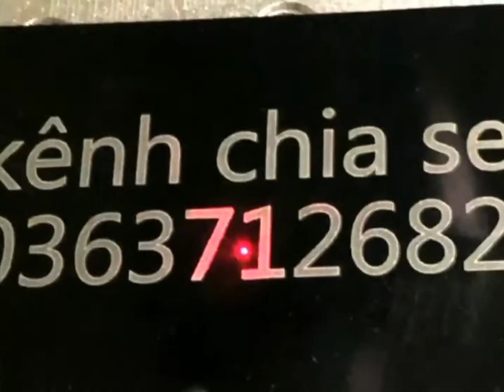Hướng dẫn đấu ic bếp gas âm 2 buồng đốt cùng lúc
1 lượt thích của anh em cũng là động lực để em có thể bỏ hết bao việc mày mò sớm tối tạo ra clip mới cho anh em coi giải trí. em xin chân thành cảm ơn.
đấu ic bếp gas
hướng dẫn đấu ic 2 buồng đốt cùng lúc
kênh chia sẻ trước đây có tên là chia sẻ đam mê. kênh chuyên đăng tải các video clip về hướng dẫn chế tạo máy móc, hướng dẫn chế tạo đồ chơi, tét thử máy móc, tét thử đồ chơi, hướng dẫn các mẹo vặt, review các sản phẩm và đồ độc lạ thú vị, hướng dẫn chế tạo đồ gia dụng và máy cầm tay, hướng dẫn nấu ăn, hướng dẫn cách sữa chữa đồ vật bị hư hỏng, tự chế đồ tại nhà, sáng tạo các loại máy móc và đồ chơi thú vị, hướng dẫn kỹ năng sinh tồn, chia sẻ kinh nghiệm chăn nuôi và nông nghiệp, chia sẻ kinh nghiện bán hàng, chia sẻ kinh nghiệm làm youtube.